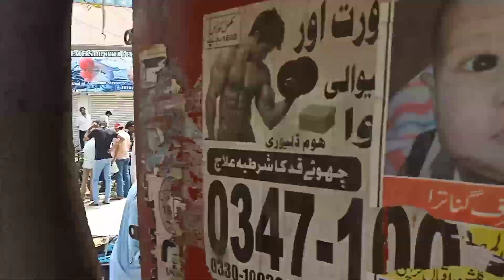lalukhet Sunday birds market Karachi 2/7/2023& exotic parrot market 2july23@hamzabirds662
Lalukhet Sunday birds market 2/7/2023 & Lalukhet Sunday market latest update 2july23 Hindi in Urdu birds and birds